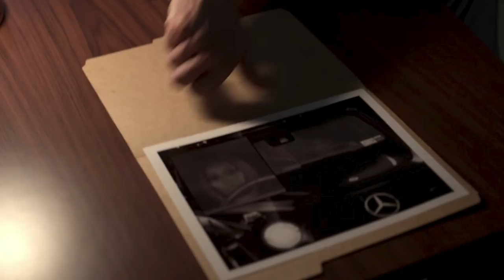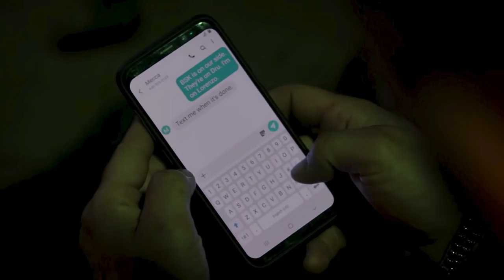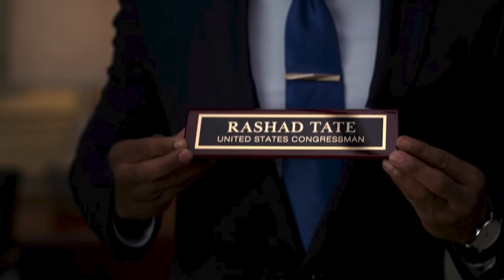Power Book II Ghost Season 2 episode 10 Love and War RECAP & REVIEW